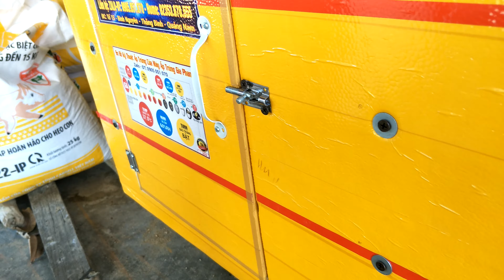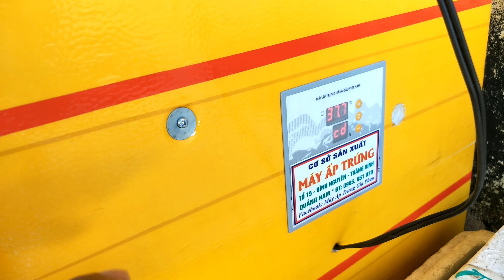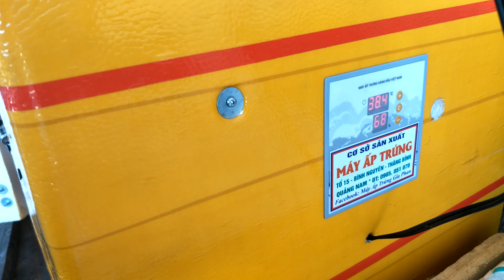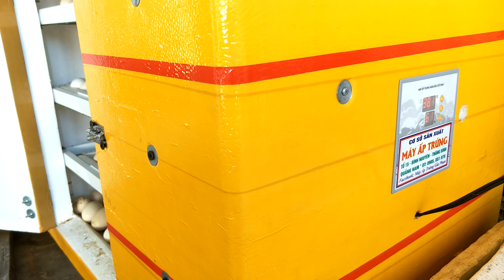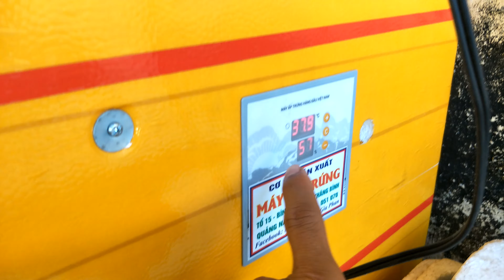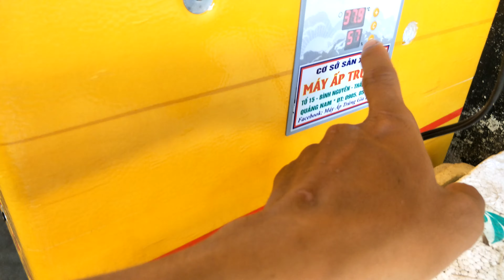Những lưu ý khi ấp trứng gà vào thời tiết nắng nóng | Trang Trại An Xuyên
Những lưu ý khi ấp trứng gà vào thời tiết nắng nóng.
Mọi người đăng ký ủng hộ kênh miễn phí tại đây:
Hoặc các bạn theo dõi Fanpage facebook tại đây:
Xin chân thành cảm ơn mọi người xem video và "đăng ký" kênh ủng hộ mình nhé.